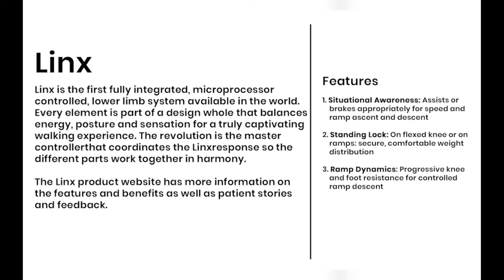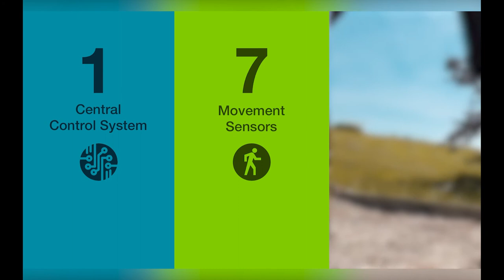Endolite Prosthetic - Limb Systems Linx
Linx
Motion Integrated Intelligence  Bluetooth Connectivity Activity Level 3
Linx is the first fully integrated, microprocessor controlled, lower limb system available in the world. Every element is part of a design whole that balances energy, posture and sensation for a truly captivating walking experience. The revolution is the master controller that coordinates the Linx response so the different parts work together in harmony.

The Linx product website has more information on the features and benefits as well as patient stories and feedback.

Features
1.Situational Awareness: Assists or brakes appropriately for speed and ramp ascent and descent
2.Standing Lock: On flexed knee or on ramps: secure, comfortable weight distribution
3.Ramp Dynamics: Progressive knee and foot resistance for controlled ramp descent